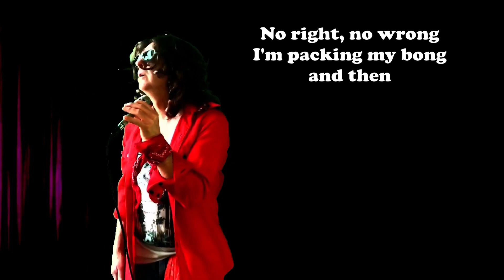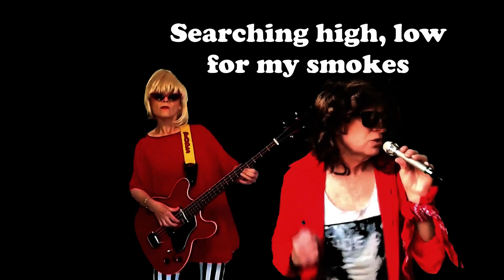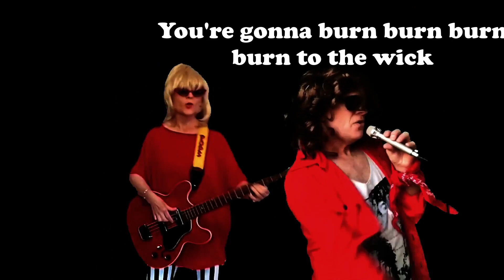Mallacoota by FEART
Ann Wilson · Roger Fisher · Nancy Wilson · Michael Derosier
Featuring Paula McCarthorse (Dusty Springclean and The Pops) on bass.
Lush Aston